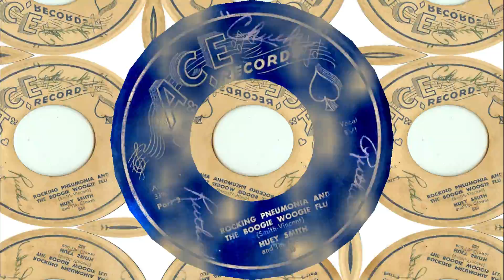vvvv 2017 11 30 22 34 00 36